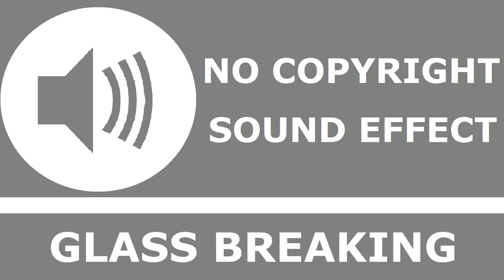Glass Breaking | No Copyright Sound Effect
🔊 Sound effect info:

"Glass Breaking" recorded by Mike Koenig

Creative Commons Attribution 3.0 Unported (CC BY 3.0)

📋 Rules :

- You can use the music for commercial use, but you CAN NOT sell the sound effect